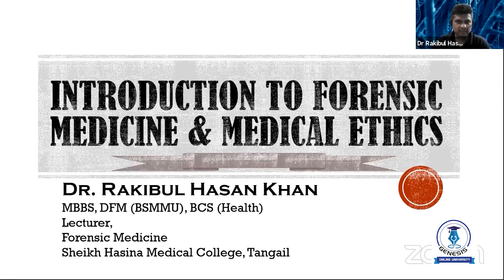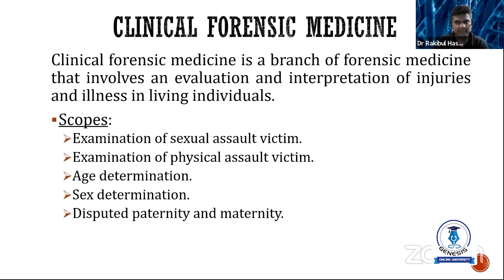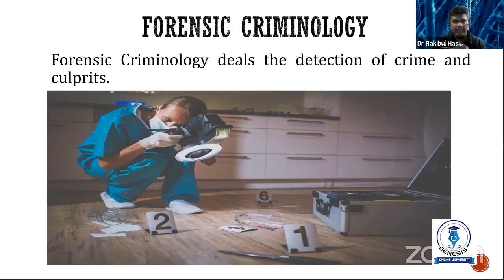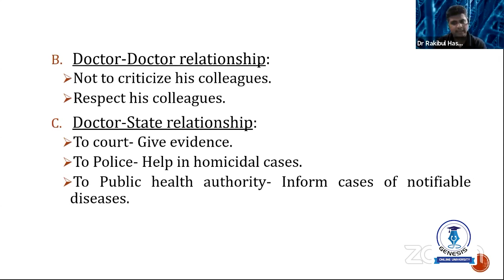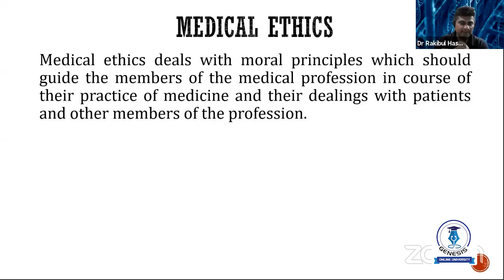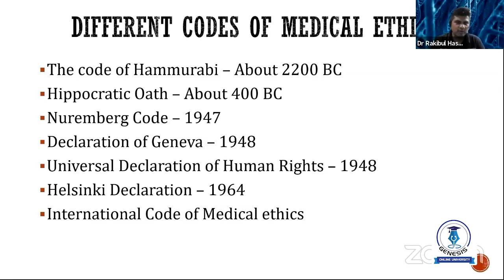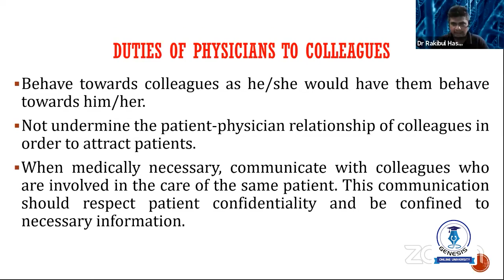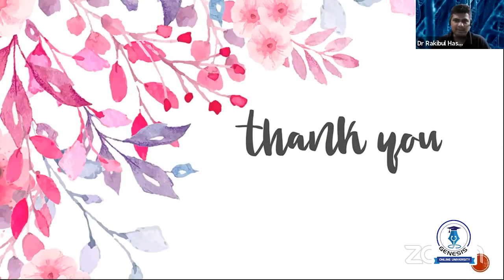Introduction Of Forensic Medicine And Medical Ethics | Dr. Rakibul Hasan Khan